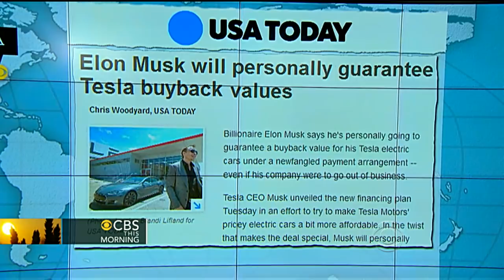Headlines at 8:30: Muppets co-creator Jane Henson dead at 78